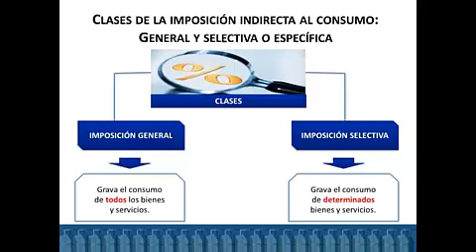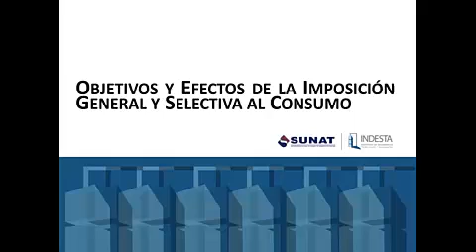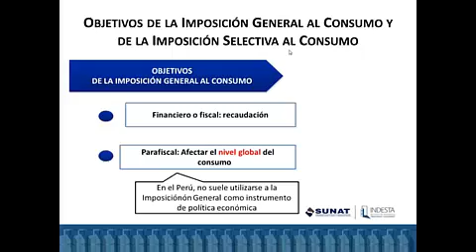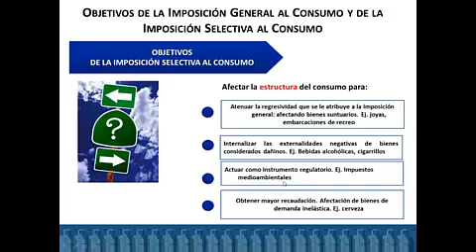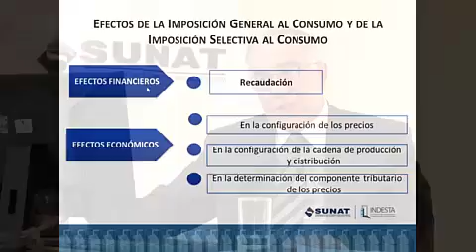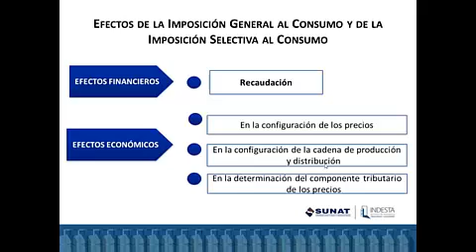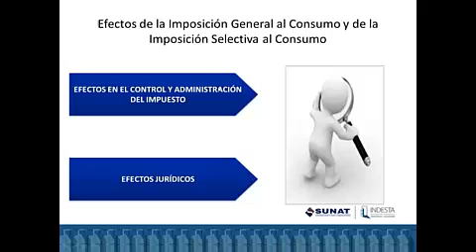3) MARCO TEORICO DEL IMPUESTO GENERAL A LAS VENTAS - OBJETIVOS DE LA IMPOSICIÓN AL CONSUMO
DOCENTE: JAVIER LUQUE BUSTAMANTE

TEMAS: IMPOSICIÓN AL CONSUMO, OBJETIVOS DE LA IMPOSICIÓN AL CONSUMO Y DE LA IMPOSICIÓN SELECTIVA LA CONSUMO, CLASIFICACION